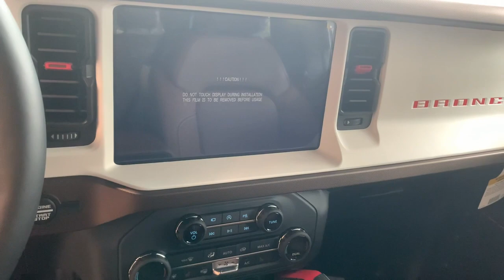2023 Ford Bronco Plymouth, Cape Cod, Raynham, Hanover, Braintree, MA N11384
EGG BLUE New 2023 Ford Bronco Heritage Limited Edition available in Plymouth, Massachusetts at Colonial Ford of Plymouth. Servicing the Plymouth, Cape Cod, Raynham, Hanover, Braintree, MA area.

Colonial Ford  Our sales teams will be available to assist you with your vehicle needs. For our valued sales customers shopping online  our sales staff will assist in any way remotely to ensure your vehicle needs can be met. Our sales team members are prepared to work with you on any finance needs and value your trade-in from your home or office. Highlights of this 2023 Ford Bronco include: Nav System  Heated Leather Seats  Aluminum Wheels  Turbo Charged Engine  4x4  Back-Up Camera. br /br /WHY BUY FROM USbr /We have a strong and committed sales staff with many years of experience satisfying our customers  needs. br /br /br /